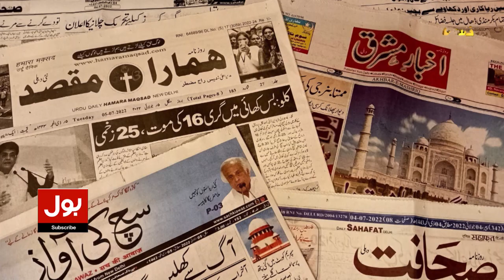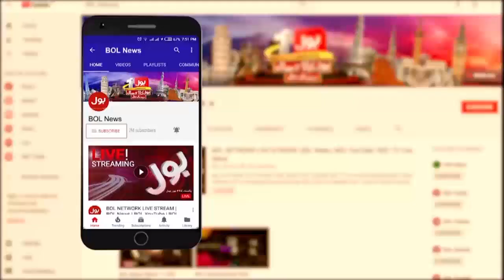What is Blue Water Economy? | What Can Pakistan Benefit From This? | Dr Danish Important Analysis